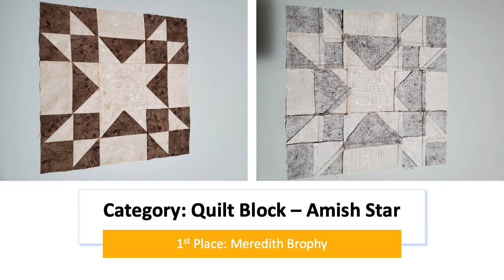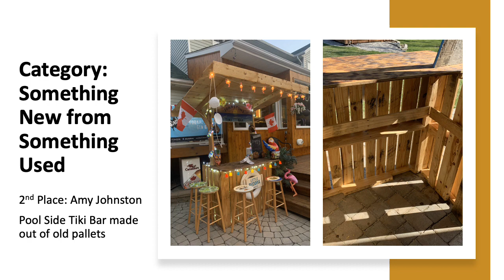2020 Family Division Homecraft Competition Results